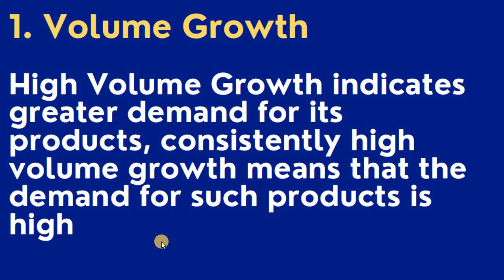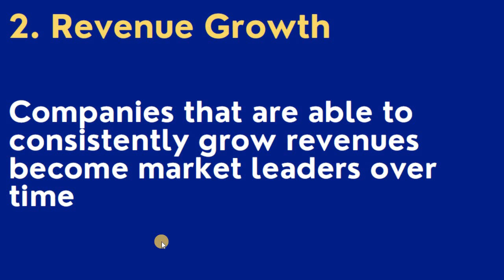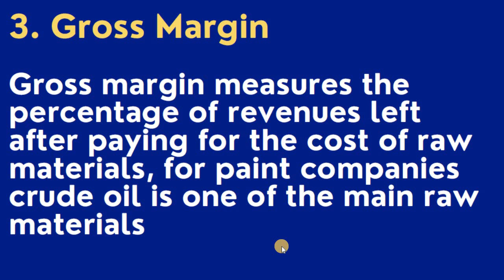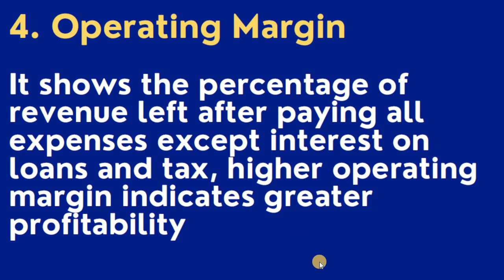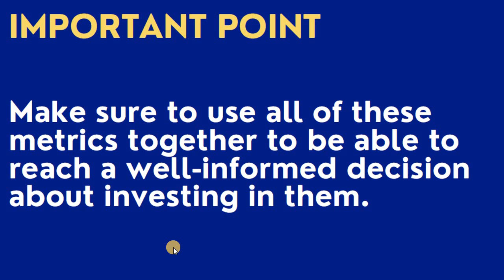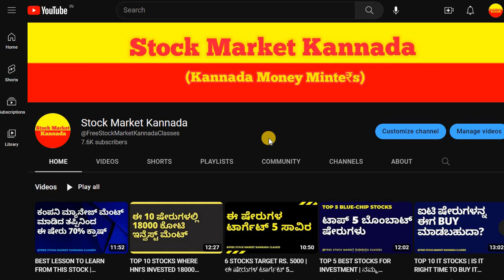TOP 5 POINTS TO CHECK IN PAINT SECTOR STOCKS BEFORE INVESTING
Discussed about the Top 5 Points to Analyze in Paint Sector Stocks result.

2. ಯಾವುದೇ ಷೇರನ್ನ ಯಾವ ಲೆವೆಲ್‌ ಅಲ್ಲಿ BUY ಮತ್ತು SELL ಮಾಡಬೇಕು ಗೊತ್ತಾ? BUYING AND SELLING LEVELS OF STOCKS
12. Is it Possible to Earn while you are Sleeping? ನಿದ್ರೆ ಮಾಡೋವಾಗಲೂ ಹಣ ಗಳಿಸೋಕೆ ಸಾಧ್ಯಾನಾ? ಹೇಗೆ?